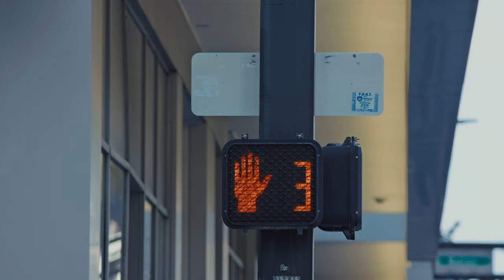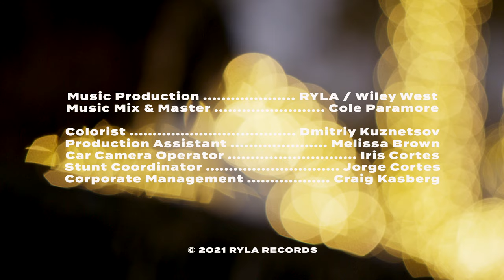White Wine (Official Video)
Jump into the portal with RYLA's first single White Wine
Music Video Filmed on location in Puerto Rico and Florida
LYRICS:
I’m in your city oh I, I’m in your city
Tonight baby, tonight
I’ve never been here before
I know this place is all yours
And you caught my gaze
Now you got my time
And we got that sweet

White wine
Sippin’ sippin’
In the city
Hit, hittin’ on me
It’s so sweet
It’s that fresh first feeling
Oh babe, you’re so appealing
To me
I can’t breathe
You can’t wait to get to know me
You don’t know yet that I’m crazy, baby
Well now I see it
Two loaded guns meeting
Think I’ve been here before
We’re headed in to war

Tonight baby, tonight
Just trying to keep a straight head
With your mouth on my neck
And the night is young
And your love is mine

White wine
Sippin’ sippin’
In the city
It’s so sweet
To me
I can’t breathe

In your city, oh ah
It’s gonna kill me
Oh please baby
Take mercy on me
It’s got me down on my knees
Feeling this concrete breathe
I can feel her pulse
Like a deadbeat drum
Make the bodies numb

So numb to our feelings
Our heads roll on the ceiling
Oh I thought I’d just pick up and leave
But we’re flesh blood feigning
For some kind of meaning
To make sense of the daylight
The city’s getting too hot now
Mirage, delusional
I got so lonely, need you to hold me
Know I’ve been here before

Bright lights
It’s in the city, that’s where it hit me
White wine
I think it’s taken my eyes
Bright lights
White wine
I think it’s taken my mind
Bright lights
White wine
Just wanna have a fun time
Bright lights
It’s in the city, it’s where it hit me
White wine
Just one more glass tonight

Bright lights blurry blurry
I just wanna party
Oh I just wanna have a fun time
Come find me, get me
I’m bored of this city
You’re the one thing on my mind
I’m so sorry for my child behavior
It’s the city, it’s the lights
It’ll change ya
I’m yours you got me
You just shot me

White wine
Sippin’ sippin’
In the city
It’s so sweet
To me
I can’t breathe
Music Produced by RYLA and Wiley West
Recorded at 2Fold Studios
Mixing and Mastering by Cole Paramore